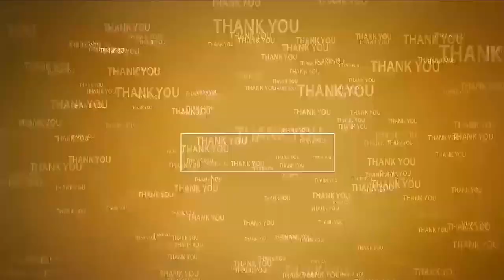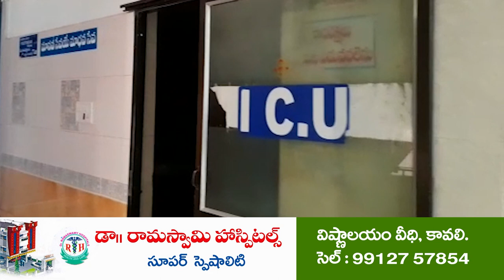గ్రావెల్ పోరాటానికి పోలీసు బ్రేకులు....!@N3NEWS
దగదర్తి మండలంలో గ్రావెల్ అక్రమ తరలింపుపై ఉద్యమం చేస్తున్న పి.ఎస్.ఆర్ ట్రస్ట్
పి.ఎస్.ఆర్ ట్రస్ట్ సభ్యుడు పసుపులేటి వెంకటేశ్వర్లు హౌస్ అరెస్ట్
మా పోరాటాన్ని ఒకరోజు ఆపగలరేమో.. ఆపే వరకు చేస్తామన్న వెంకటేశ్వర్లు